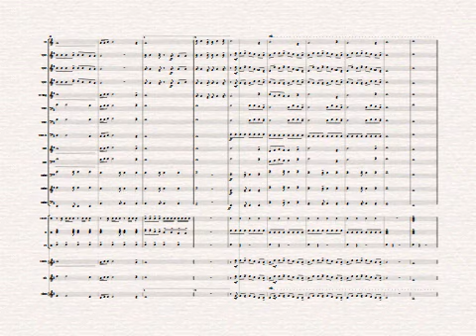Photograph Ed Sheeran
Transcrição, Adaptação e Orquestração M@xwell Silv@
Compositores: Ed Sheeran, Jhonn McDaid e Martin Harrigton